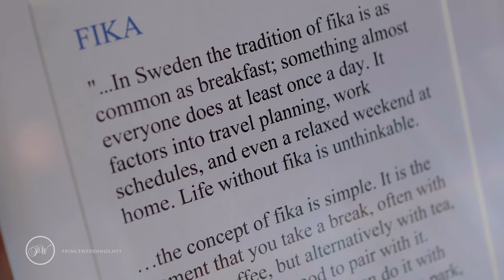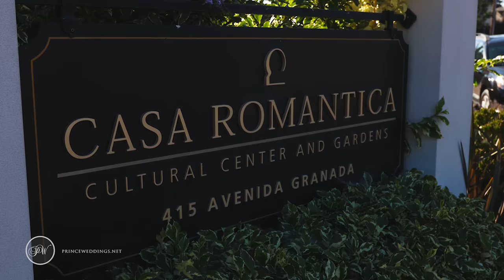Casa Romantica Feature Wedding Film | Vanessa & Niklas - 4k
Wedding Venue
Casa Romantica Cultural Center and Gardens

Wedding Professionals;
Wedding Planner - Mikii Rathmann, @neoncarrotevent

Wedding DJ
Todd Allan, @epic1reviews

Exclusive Cater
Carbonara Catering, @carbonaracaterings

Wedding Dessert / Cake
It's All About the Cake, @itsallaboutcake

Listed on the National Register of Historic Places, the Casa Romantica estate is living history.
You can enjoy Casa Romantica in many ways: take a tour of the Ole Hanson home, explore our gardens, or attend an arts program in the Main Salon, Courtyard, or Art Gallery.

Ole Hanson Home | Historic Casa Romantica 1930
Casa Romantica was built in 1927 as the family home of Ole Hanson, the founder of the City of San Clemente. Ole Hanson was an ambitious and enterprising individual who rose from humble beginnings in Wisconsin to become a lawyer, a grocer, the mayor of Seattle (1918-19), and a land developer. When financier Hamilton Cotton purchased 2,000 acres of land then known as the Rancho Boca de la Playa in 1923, he recruited Hanson to plan a ‘Spanish Village By The Sea.’ The resort-style community he developed was characterized by its striking Spanish Colonial-revival architecture, with his own blufftop mansion as the cornerstone model. Even from the beginning, Ole Hanson’s home functioned as a cultural and civic resource. From the gracious design of the property to the exotic gardens, carefully appointed furnishings, and frequent visits of notable persons, Casa Romantica became a unique and treasured destination.

Ole Hanson Home | Keyhole Door Entrance
Casa Romantica was designed by noted architect Carl Lindbom. Situated on 5 acres, it was developed in the Spanish Colonial Revival style which was popularized in the 1920s. One of Casa Romantica’s hallmarks is its keyhole door, handmade on-site by local artisans. The courtyard walkways are made of encaustic tile. These tiles are made of colored cement which is poured into molds that contain the design, so that the color does not wear off. On the right side of the courtyard is the barbecue area with its distinctive beehive-shaped fireplace.

Ole Hanson Home | Main Salon
The Main Salon entryway leads directly into a tiled sunken area referred to as the Solarium because of the natural light that fills the room from the clerestory windows above. In the center of the Solarium is a fountain made of imported Italian tiles and a beautiful crystal chandelier that Hanson purchased the chandelier during a trip to Virginia City, Nevada. The second half of the Main Salon features oak floors, redwood ceilings, a large fireplace, and two arched pocket doors with glass that frame the fireplace and take advantage of the ocean view.

Ole Hanson Home | Dining Room
To the right of the Solarium is the Dining Room. The dining table is one of the rare remaining pieces of original furniture. Many notable guests have dined here, including Chief Justice Earl Warren when he was campaigning for Governor of California.